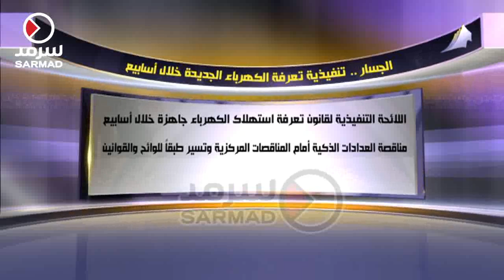وزير الكهرباء: تنفيذية تعرفة الكهرباء الجديدة خلال أسابيع